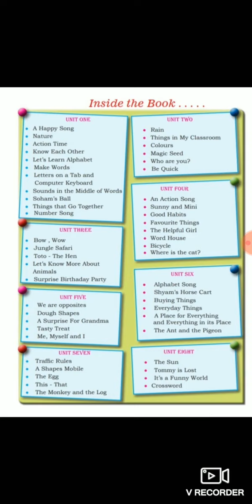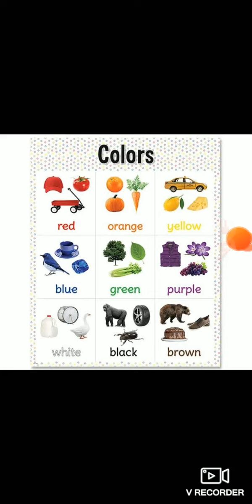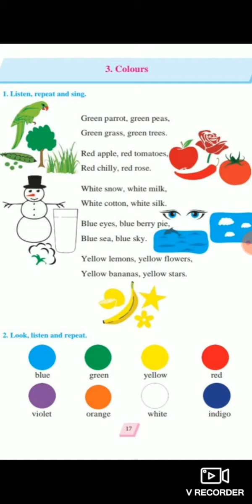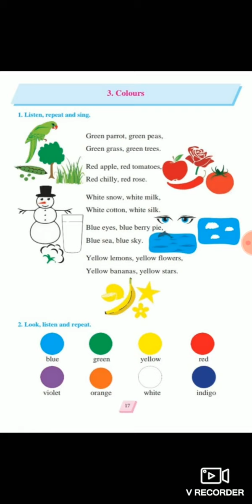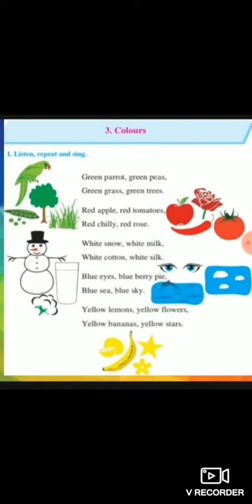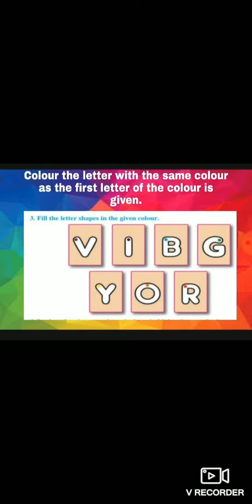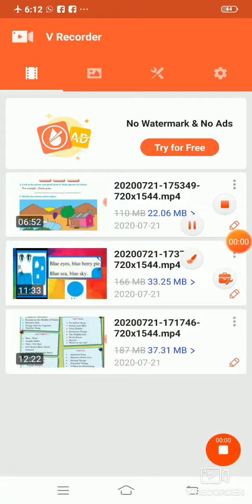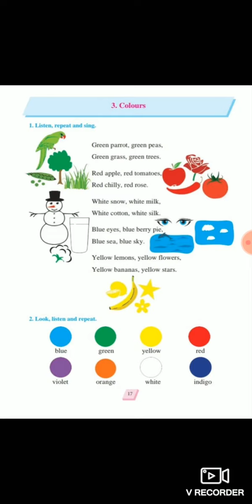27 July Std Ist English 9 o'clock